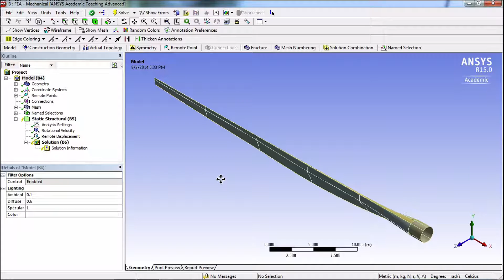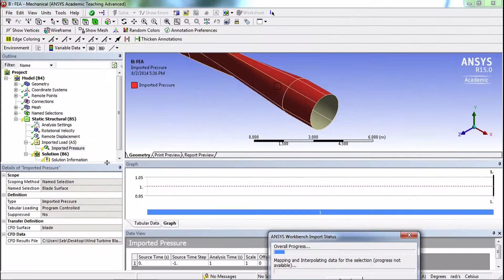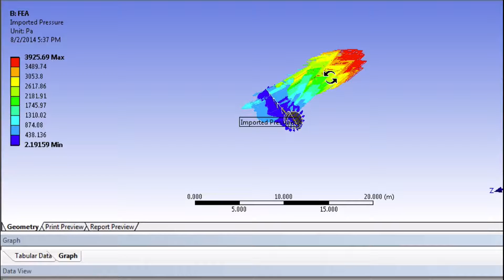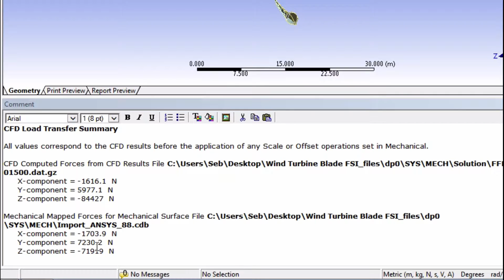CORENGR22016-V023500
6.2.5 Physics Setup _3 (Part 2).mp4